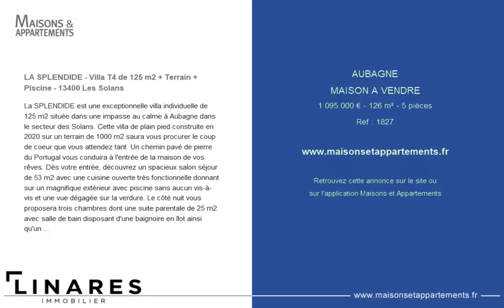AUBAGNE - MAISON A VENDRE - 1 095 000 € - 126 m² - 5 pièce(s)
Référence : 1827

LA SPLENDIDE - Villa T4 de 125 m2 + Terrain + Piscine - 13400 Les Solans

La SPLENDIDE est une exceptionnelle villa individuelle de 125 m2 située dans une impasse au calme à Aubagne dans le secteur des Solans. Cette villa de plain pied construite en 2020 sur un terrain de 1000 m2 saura vous procurer le coup de coeur que vous attendez tant. Un chemin pavé de pierre du Portugal vous conduira à l'entrée de la maison de vos rêves. Dès votre entrée, découvrez un spacieux salon séjour de 53 m2 avec une cuisine ouverte très fonctionnelle donnant sur un magnifique extérieur avec piscine sans aucun vis-à-vis et une vue dégagée sur la verdure. Le côté nuit vous proposera trois chambres dont une suite parentale de 25 m2 avec salle de bain disposant d'une baignoire en îlot ainsi qu'un dressing pour encore plus d'aisance. Vous disposerez aussi d'une salle de douche avec toilette. Un garage de 16 m2 et un terrain de pétanque complètent ce bien. Cette villa contemporaine ne pourra que vous séduire. Coup de coeur assuré !...
Attestation collaborateur ADC :0001684
RC 62361736

|2803371|